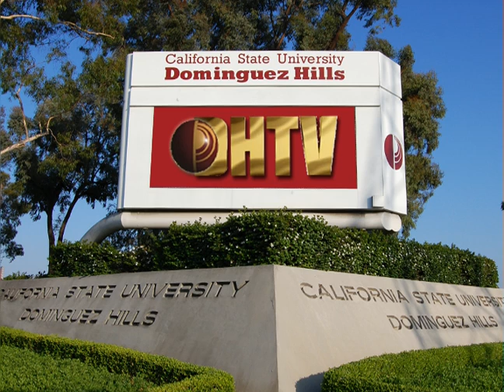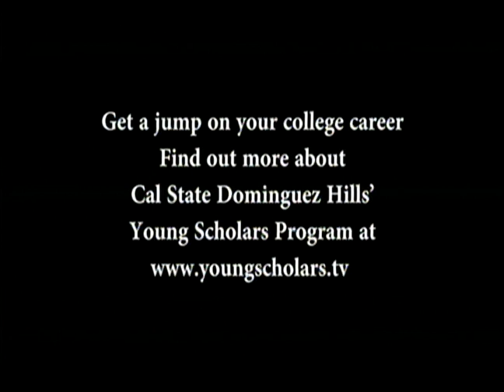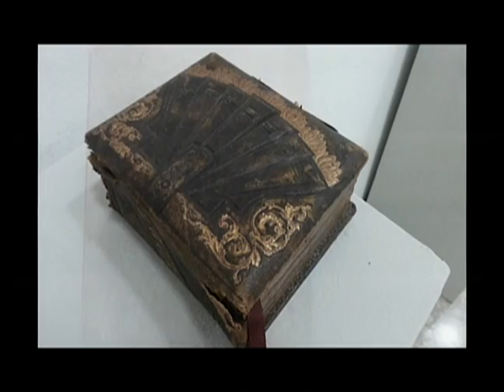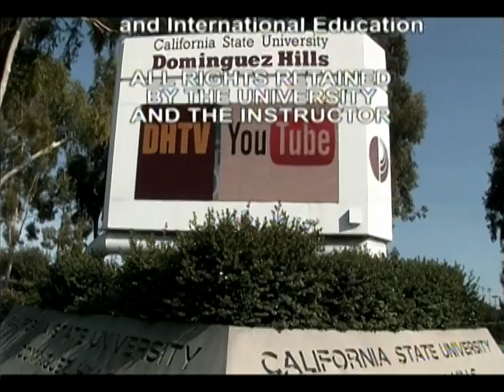HEA100 Health and Lifestyle #05 Sp14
A 13 week three unit course taught by Christopher Cappelli for undergraduates and people who are interested in a a healthy lifestyle